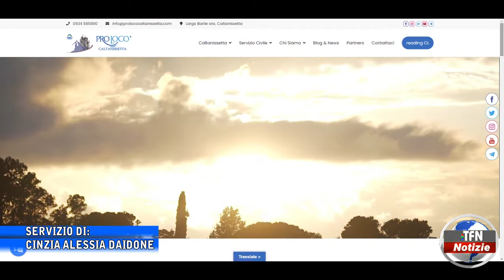Caltanissetta - Cresce la biblioteca dell’ex circolo dei Nobili - TFNWEB.IT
La Pro Loco continua la sua ricerca di libri. Da questa estate sono stati raccolti circa 600 testi